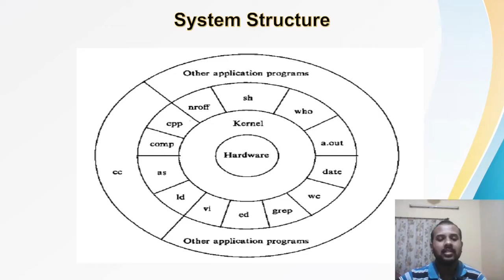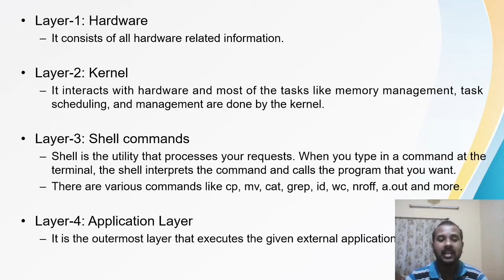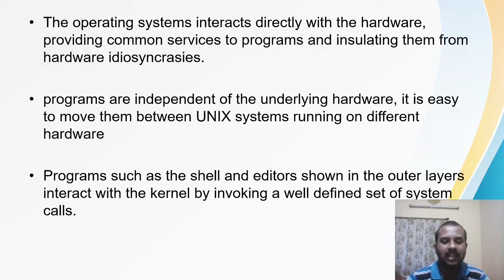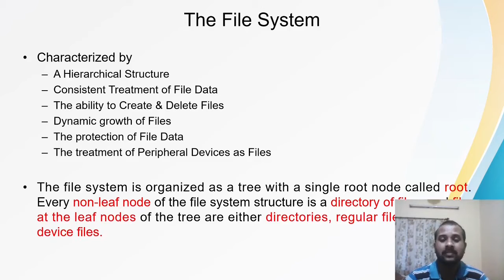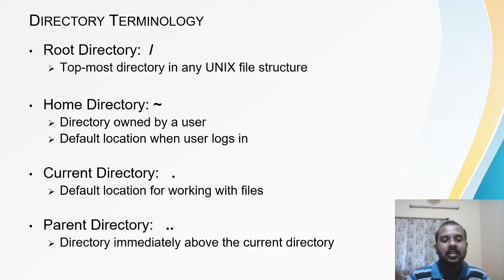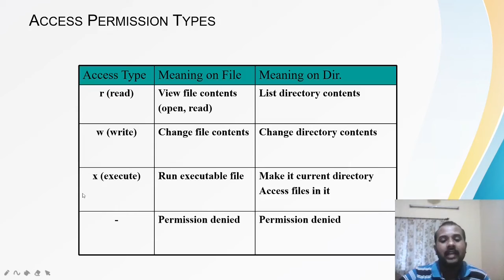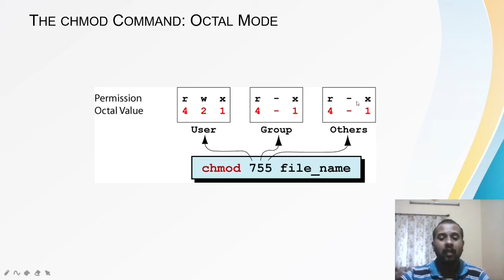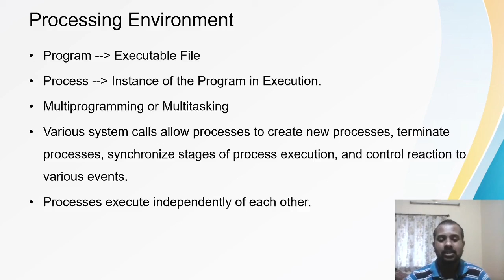5 Semester : Linux Environment :System Architecture & User Perspective